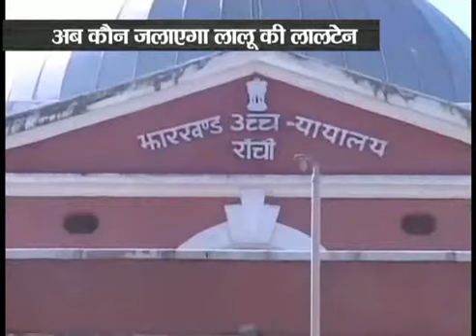Batti Gul- Special on Lalu prasad yadav part-2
By- Nakul Chaturvedi